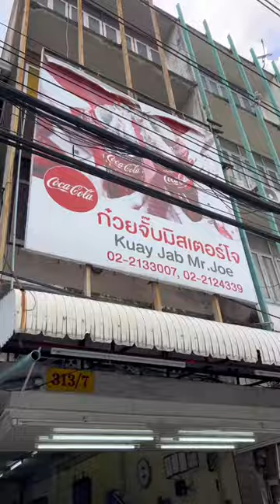CRISPIEST ROASTED PORK IN BANGKOK THAILAND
SOLID ANG MGA NAPUNTAHAN NATIN DITO! MICHELIN STAR NANAMAN! SARAP NANAMAN NG FOOD TRIP NATIN!

LOCATIONS:

KUAYJUP MR. JO
313 7 Chan Rd, เเขวง วัดพระยาไกร Bang Kho Laem, Bangkok 10120, Thailand